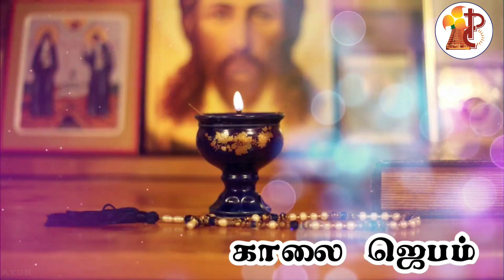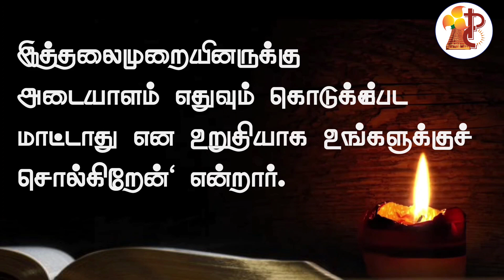நற்செய்திமுரசம் / Monday 14 February 2022 / Sixth Week in Ordinary Time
February14
Credits:
Reflection: Fr Jose kaithavalappil CMI
Voice over: Mr. Brein Brenharm , Mabel Christy
For prayer support, call  Fr.Jain (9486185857)